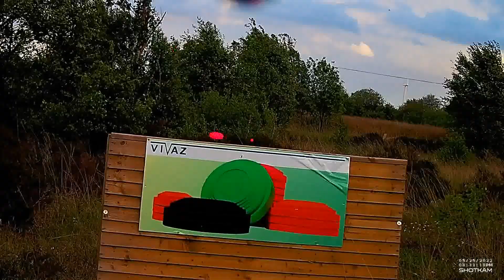Sporting Clays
First outing with a Shotkam on a round of sporting targets. A great tool for showing where you went wrong on those missed clays.